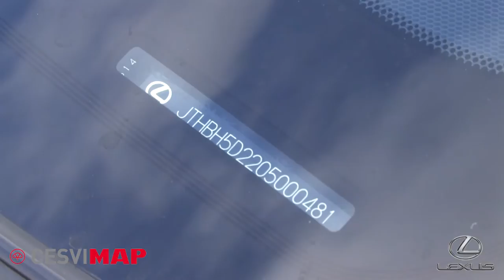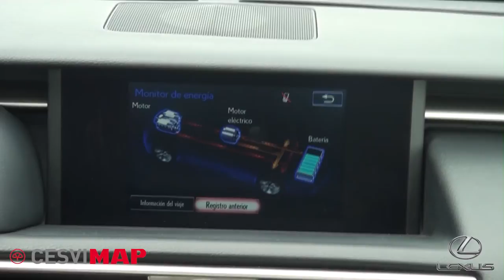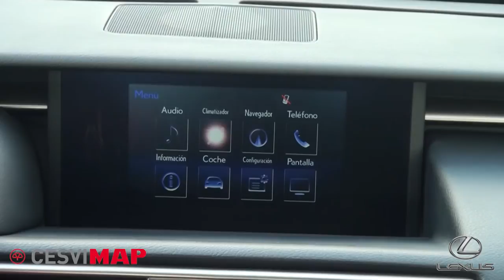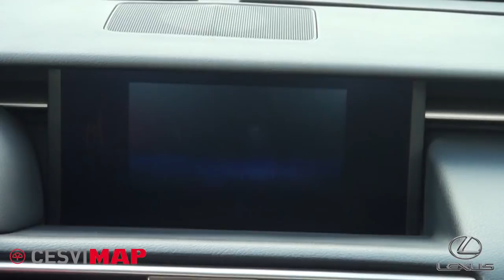Lexus IS 300h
El IS 300 h combina un motor de gasolina, que proporciona 181 cv y uno eléctrico, que aporta 143 cv. Combinados ofrecen 223 cv, potencia sobradamente suficiente para obtener el máximo partido al vehículo.
Ofrece, además, varios programas de conducción, desde el que opta sólo por la propulsión eléctrica, a la más deportiva, con el motor térmico únicamente, actuando sobre la cartografía de la inyección, y el cambio. Las emisiones de este conjunto se quedan en 99 gr/Km de Co2, una cifra muy buena.
CESVIMAP ha probado el acabado F Sport, que se distingue del resto por su acento puesto en la deportividad, con llantas especiales de 18", volante exclusivo, y unos gráficos que aparecen en el cuadro de instrumentos derivados de los modelos de competición, entre otros.
La gama se completa con el IS250, que monta un motor de gasolina de seis cilindros y 208 cv.